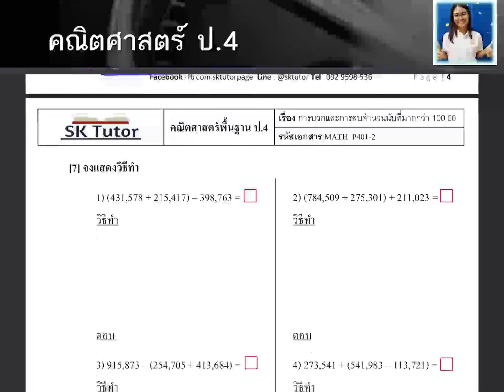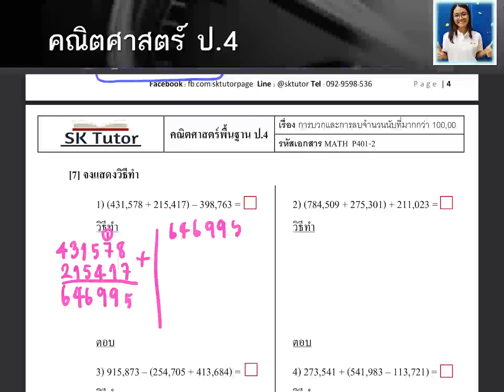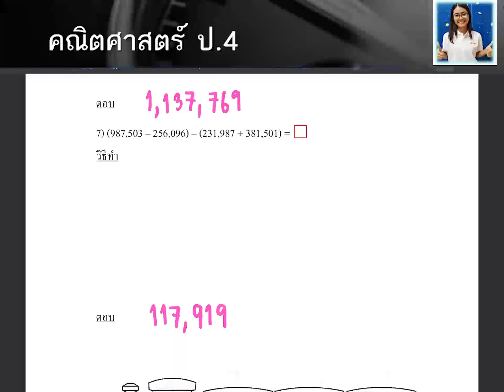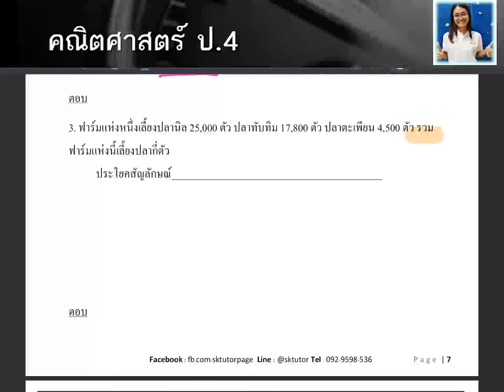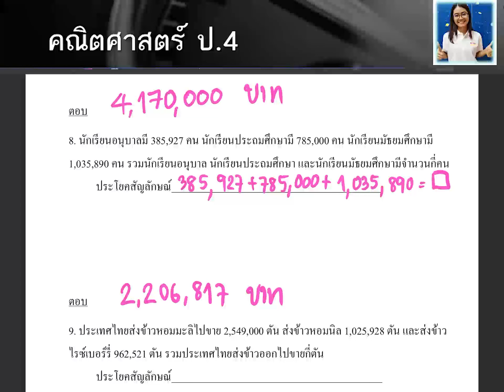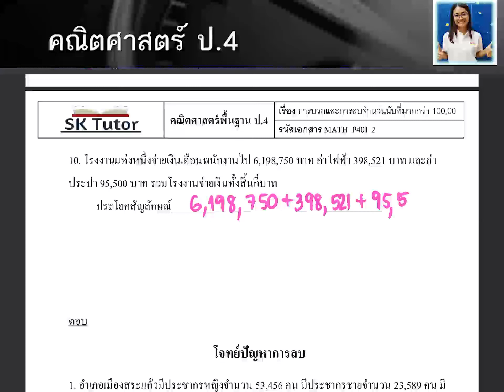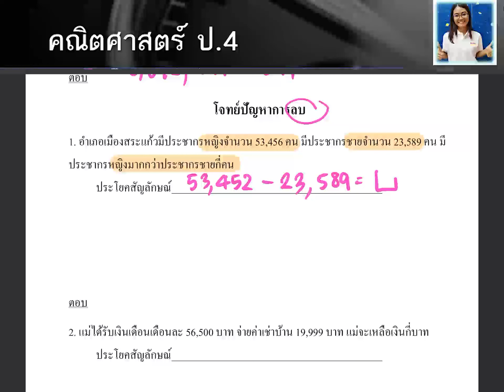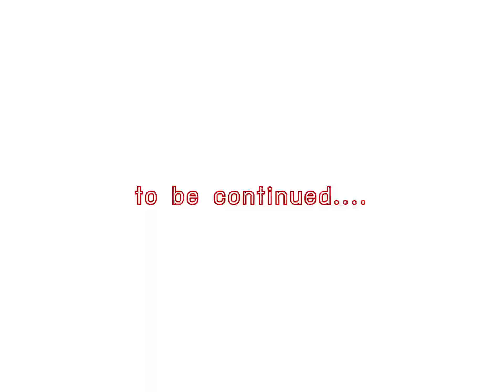EP 6 บวกลบจำนวนนับมากกว่า 100,000 ป.4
1.คณิตศาสตร์
2. วิทยาศาสตร์
3.ภาษาอังกฤษ
4.ฟิสิกส์
5.เคมี
6.ชีวะ